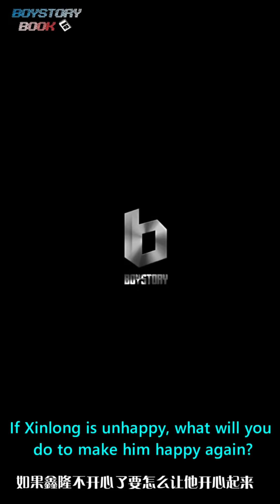【ENG SUB】BOY STORY Confession Room Quick Q&A Zeyu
This video is translated by "BOYSTORY_BOOK Subtitle Group" for the non-commercial purpose of language studying and communication.

Chinese: 石头
Trans: 小陆、草莓
Video: 七号

Any other uses, including but not limited to, reproduction, re-uploading are expressly prohibited.

Welcome adding other language subs.